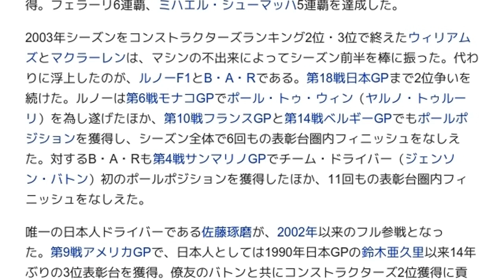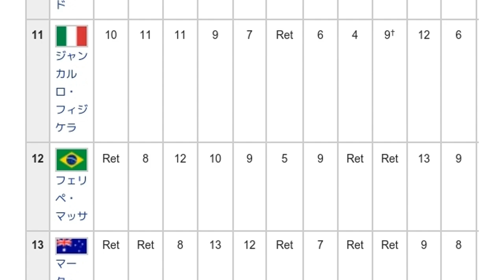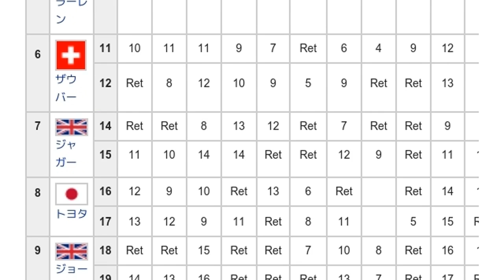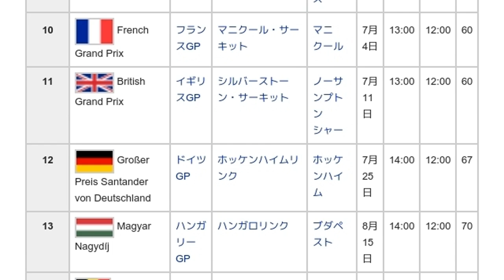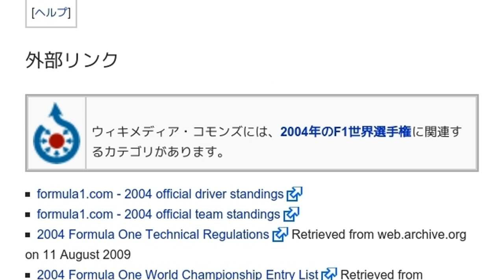「2004年のF1世界選手権」とは ウィキ動画